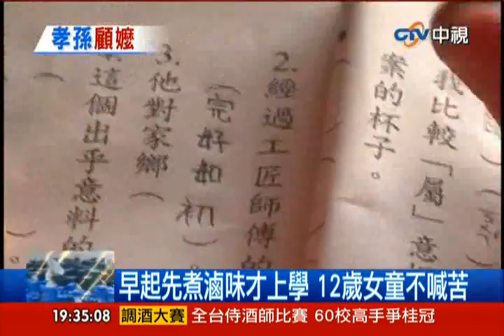中視新聞》邊端麵邊拚學業 小兄妹伴嬤顧攤不喊苦